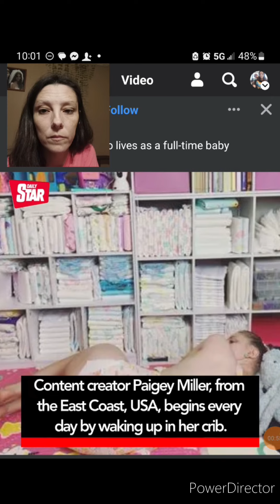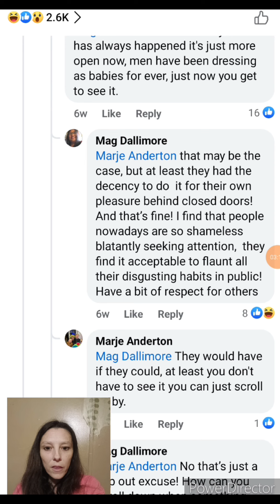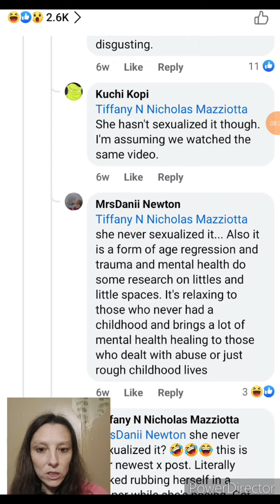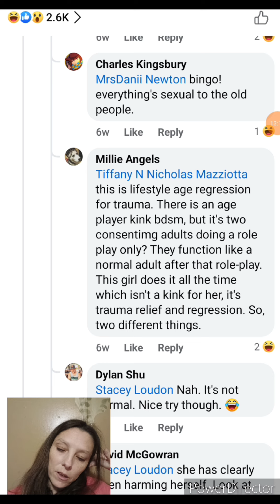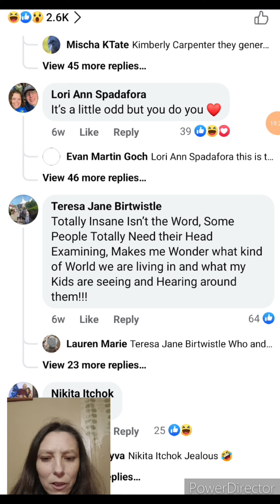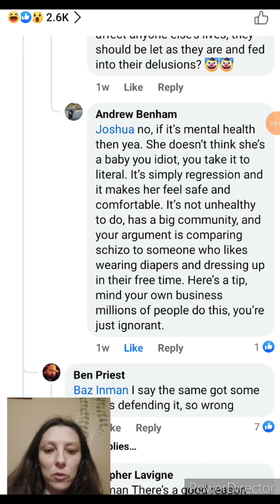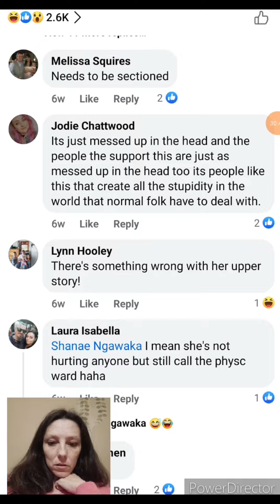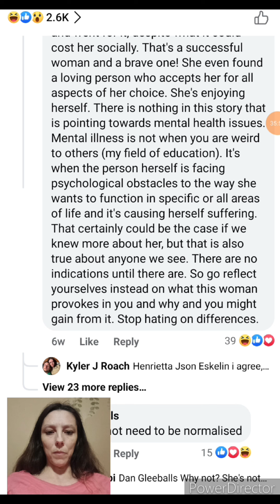Reacting to Abdl Video